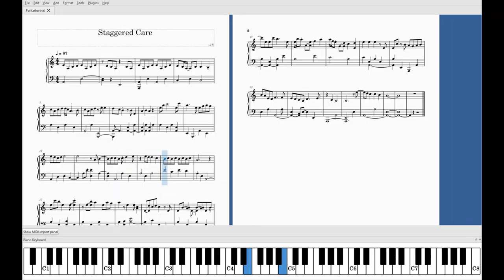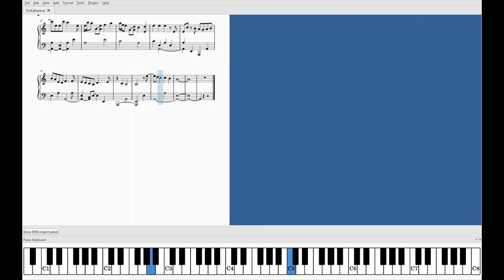Staggered Care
Original music

MuseScore 3.6
Microsoft Photos